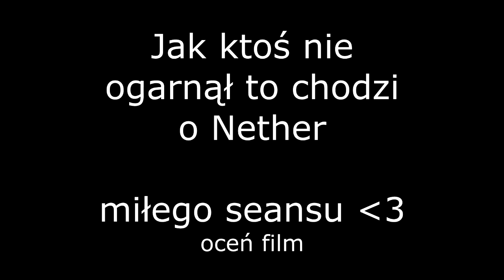Najgorsze Miejsce w Minecraft.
Jak się spodobało to daj subika i lajka, kc